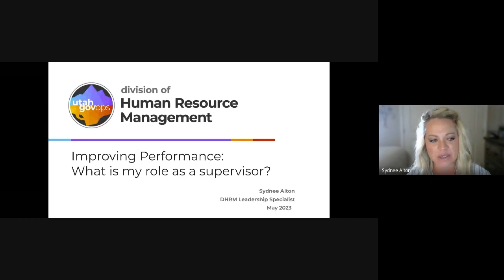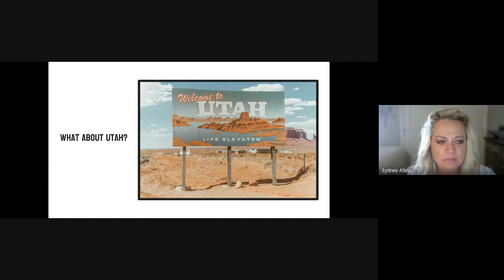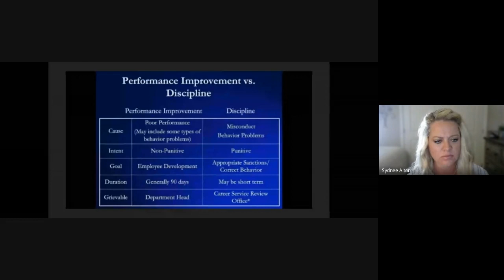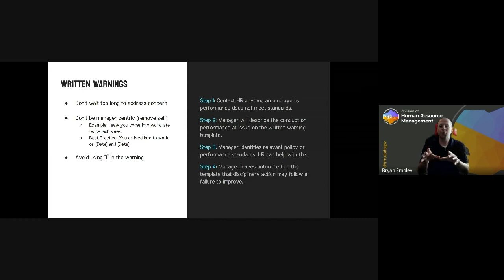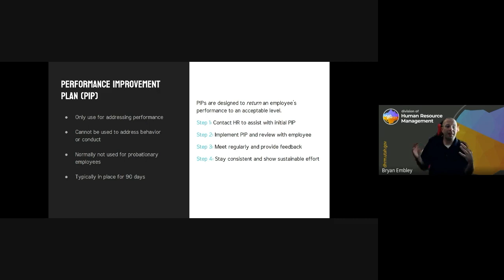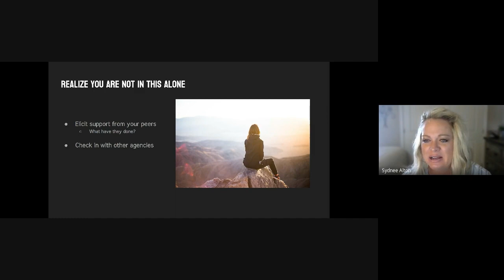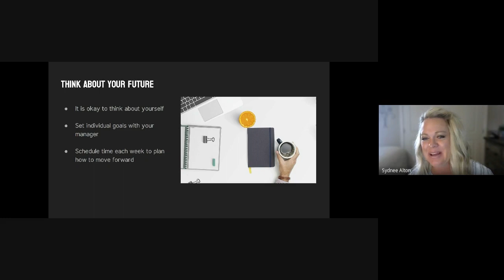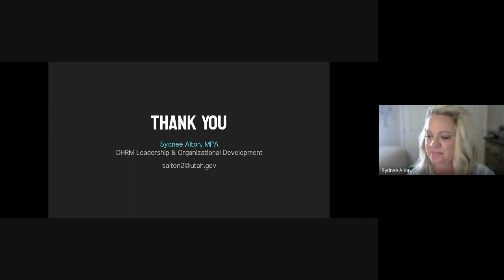Off the Shelf: Improving Performance: What is My Role as a Supervisor? (May 2023)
As the State of Utah  implements the requirements of HB104, supervisors may be wondering what their role is with performance management.  In this webinar, we will review how supervisors can confidently address improving performance with their workforce.

Specifically, this webinar will discuss:

     - Differences between performance improvement and discipline
     - DHRM involvement and process
     - How to address underperforming teams
     - Best practices for addressing poor-performing employees